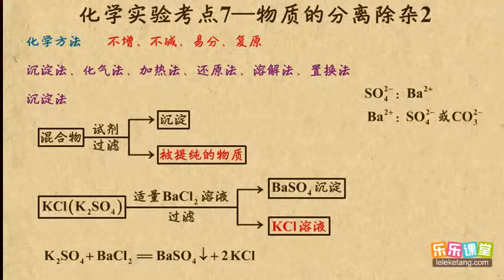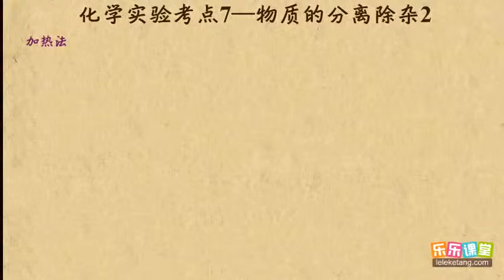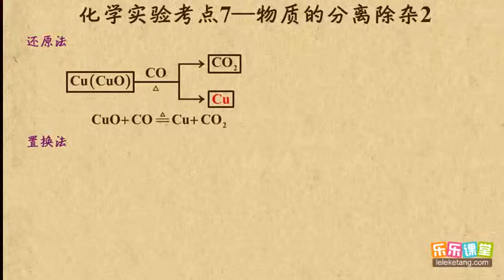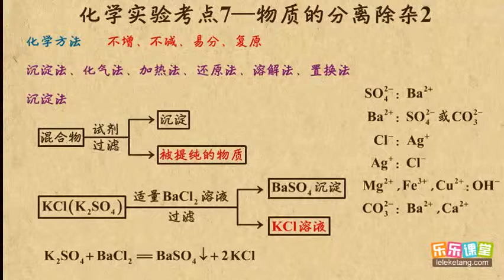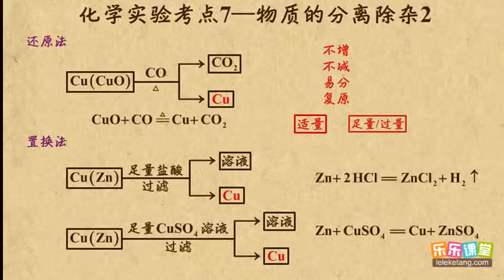19化学实验考点7——物质的分离除杂2 能力提升 初中化学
19化学实验考点7——物质的分离除杂2  能力提升  初中化学